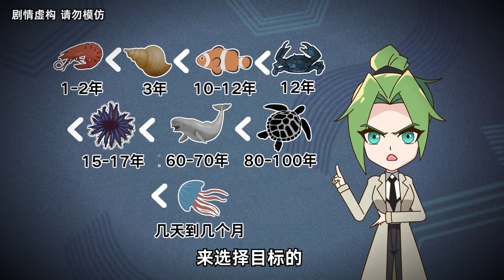可笑！就算给了你武器，你这把小水枪又怎么跟我比啊！